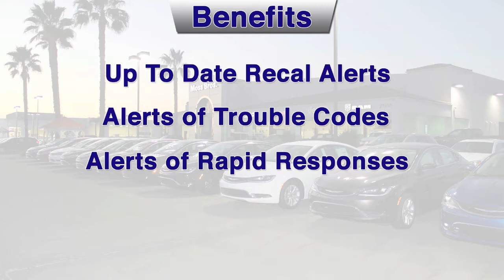Check out our NEW service tool the MicroPod II!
MADE BY MOPAR (CHRYSLER) and OEM, supports 100% of CAN Chrysler, Dodge, Jeep, and Fiat (North America), including 2014 Ram ProMaster, and 95% of non-CAN.

The wiTECH diagnostic system is designed to work on Chrysler, Dodge, Jeep, and North American Fiat vehicles equipped with CAN BUS technology. It provides the latest technology and significant hardware and software performance enhancements over the current StarSCAN and StarMOBILE tools. This tool provides cutting edge technology will enable technicians to increase their productivity and provide world-class diagnostic services to your customers.

By using the POD we can help to eliminate long wait times for diagnostic tests and streamline the service of our customers vehicles.